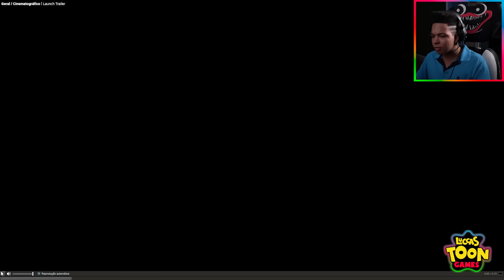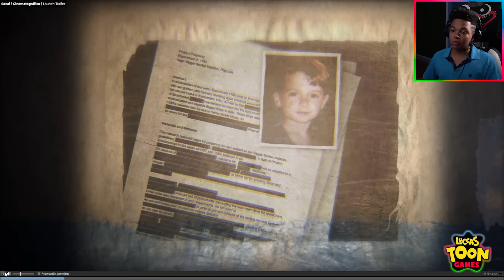REAGIMOS A POPPY PLAYTIME CAPÍTULO 3!!!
João Pessanha reage ao último trailer de Poppy Playtime capítulo 3 antes de jogar o jogo!!

Fique ligado que em breve iniciaremos uma nova saga no canal!

E não esqueça de comentar o que acharam do trailer e o que esperam ver por aqui!